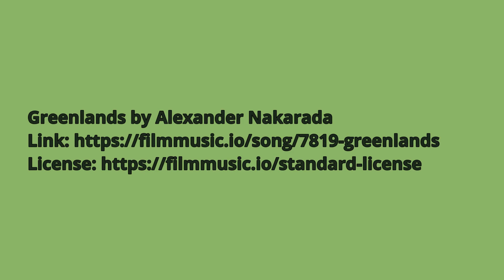Hartl unterwegs: mit dem Rad im "Unterland"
Nur eine knappe Autostunde von Bad Hindelang entfernt gibt es viele schöne Radrundwege. Einen davon stellen wir Euch heute vor.